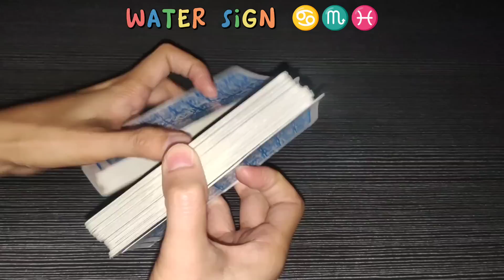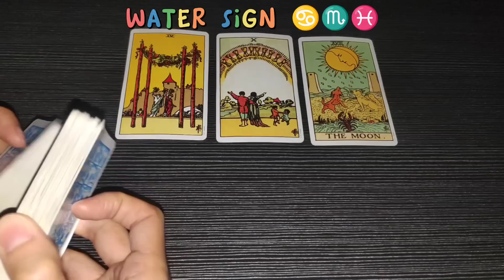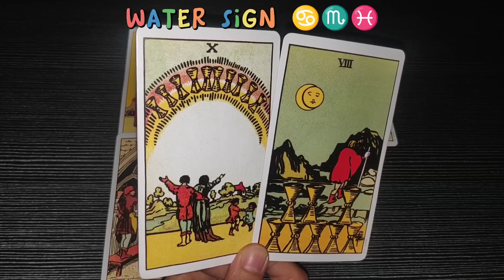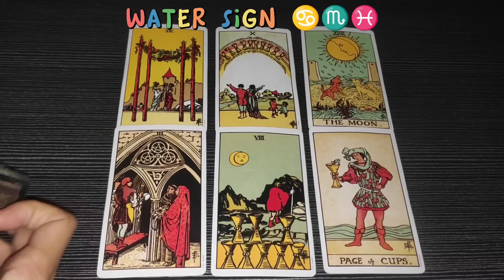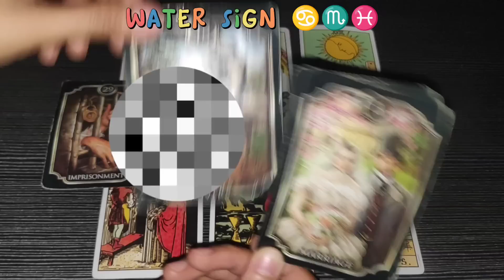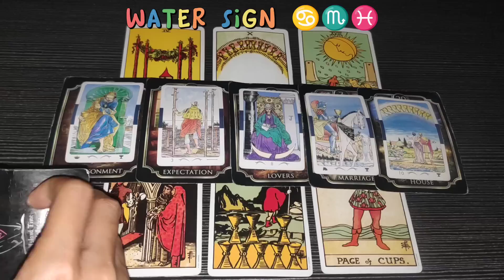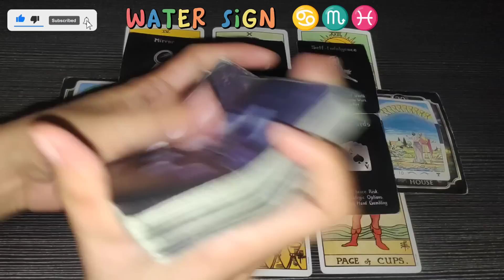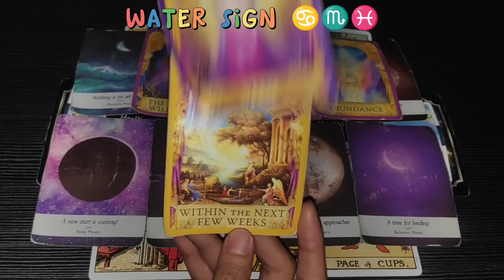Lihim na Mabubunyag 😱💔 | CANCER ♋ - SCORPIO ♏ - PISCES ♓ | 777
1 LIKE = 1 POSITIVE ENERGY
1 SHARE = 1 BLESSING

Hi CANCER - SCORPIO - PISCES, this is a TIMELESS reading, if mabasa mo ang reading ko sa kahit anong panahon ibig sabihin TADHANA na mabasa mo dahil maaring maka RESONATE ka at makatulong sayo ang mga advice na makukuha natin sa reading.

Water Sign, watch until the end of this video to get a clearer picture of your reading. Just a reminder, this reading MAY or MAY NOT resonate with you so do not take it personally and just take it as a GUIDE.

❤️ Click THANKS button beside DOWNLOAD button
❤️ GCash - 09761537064